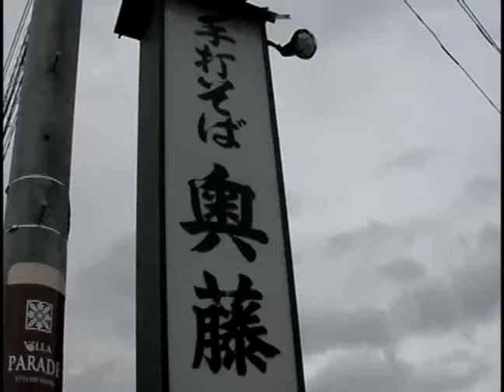Travel of Yamanashi 2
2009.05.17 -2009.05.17